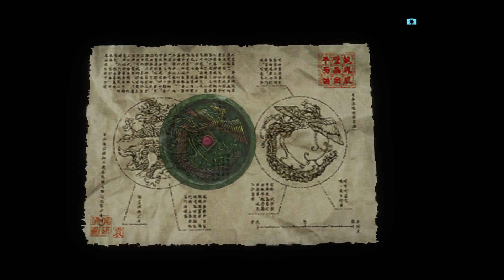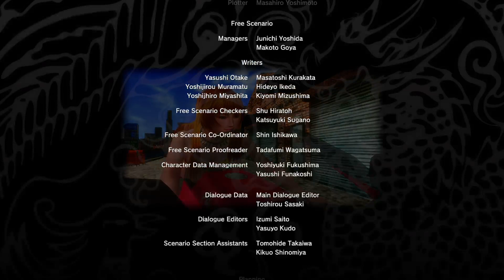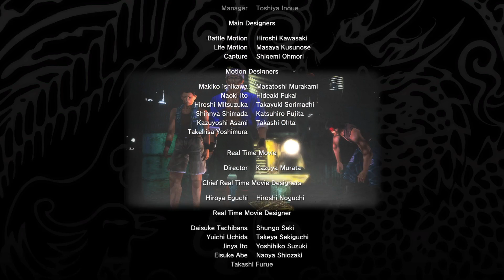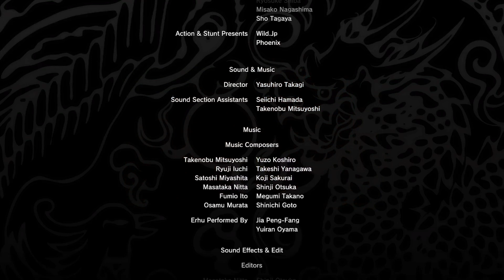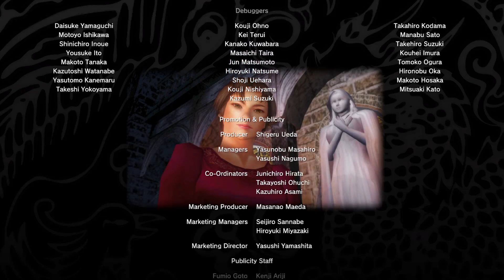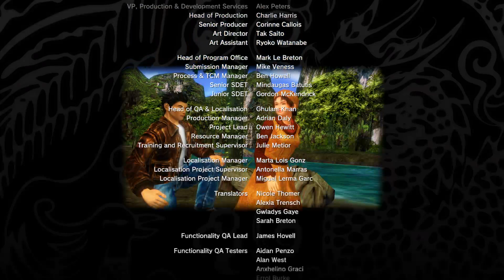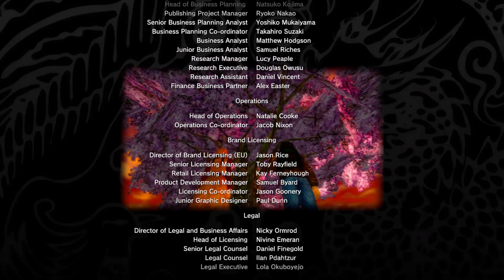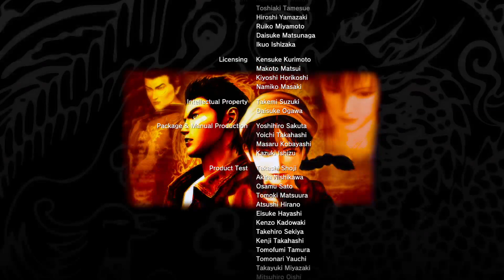Shenmue 2 Guilin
Every day I post a new gaming video for you to enjoy!